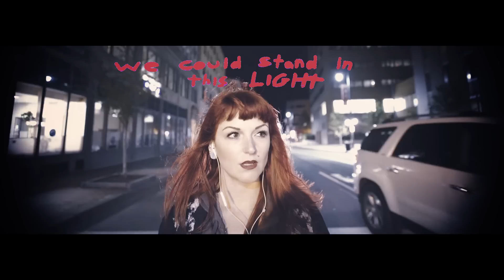OHX - "Future" ft. Renee Coolbrith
From "PLACES + SECRETS"

Directed by Thackery Binx

Performed by OHX and Renee Coolbrith

Written by Andrew Mead, Caleb Sweet, Renee Coolbrith, and Darren Elder
Produced/Recorded by OHX and Kevin Billingslea
Mixed by Jonathan Wyman
Mastered by Adam Ayan